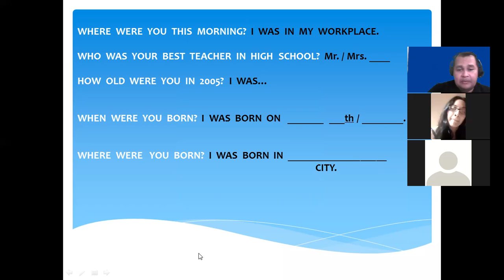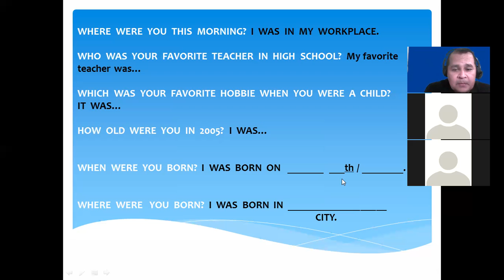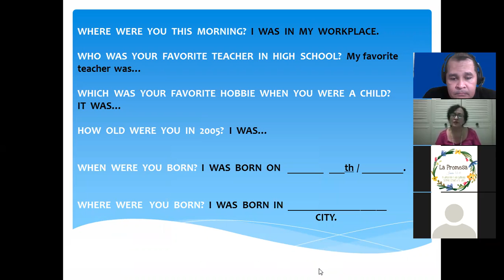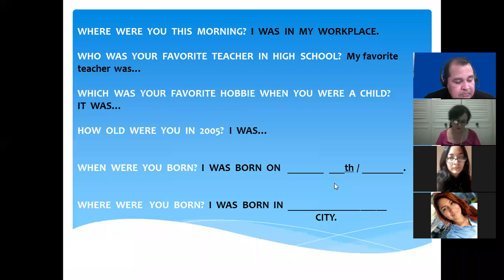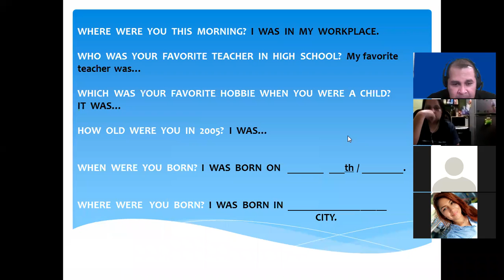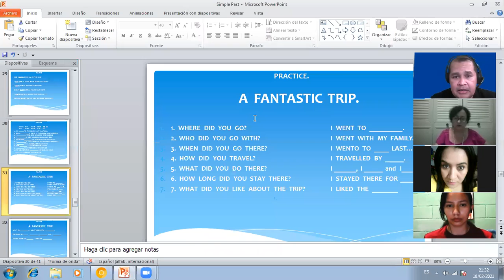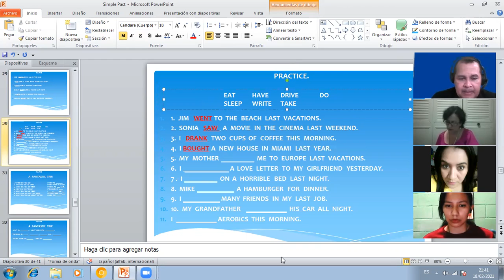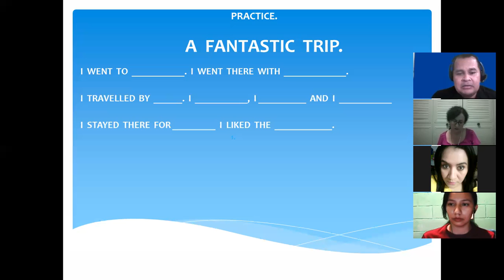Ingles Corporativo - Class # 16 - Final Exam.